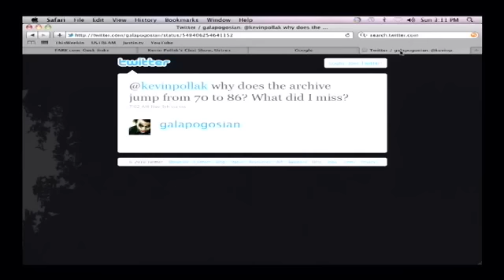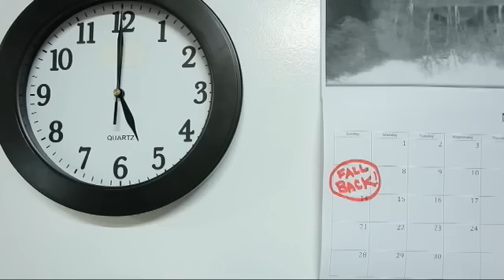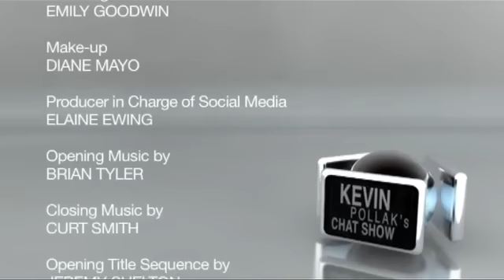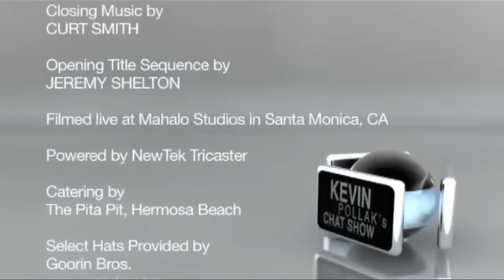KPCS: Bradley Whitford #87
Kevin Pollak chats with Bradley Whitford, star of "The Good Guys," "West Wing" and "Studio 60"